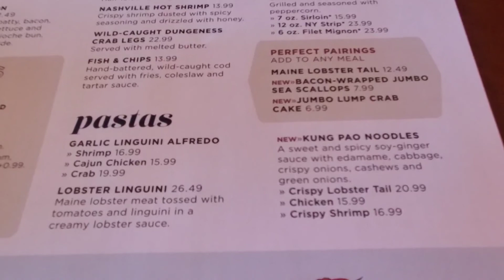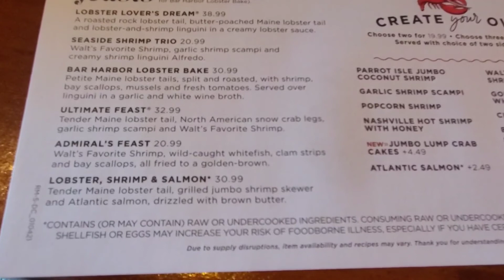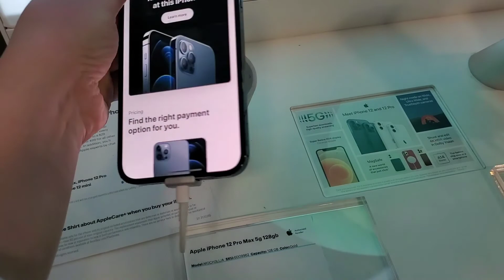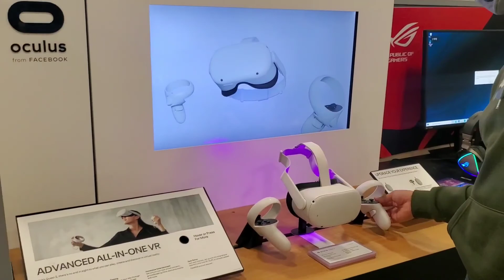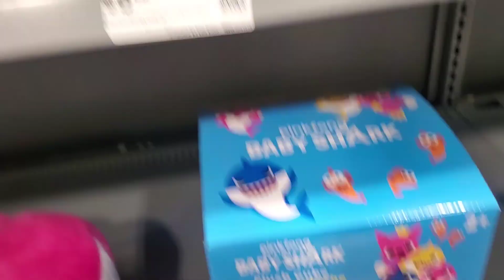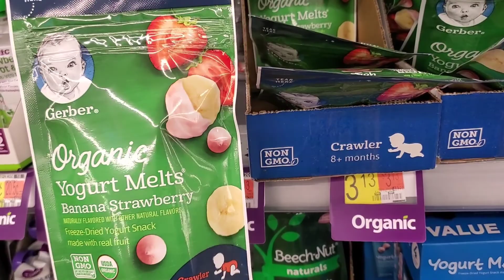H&М Шопинг Обзор/Red Lobster Restaurant/Walmart/Best Buy/Узбеки в США/Amerika/Tashkent city/Uzbek